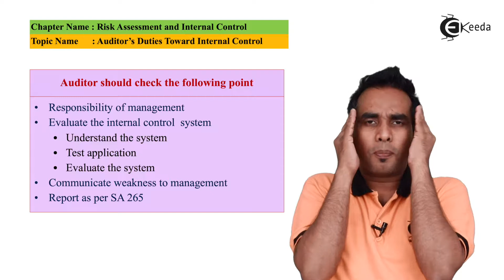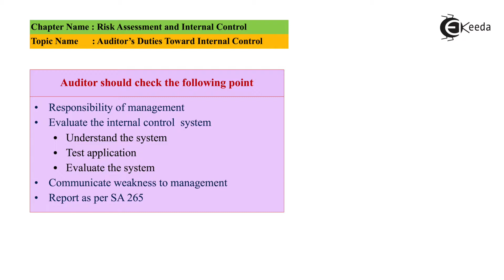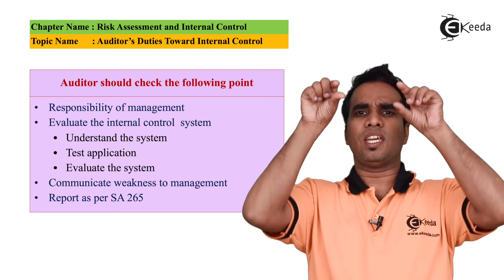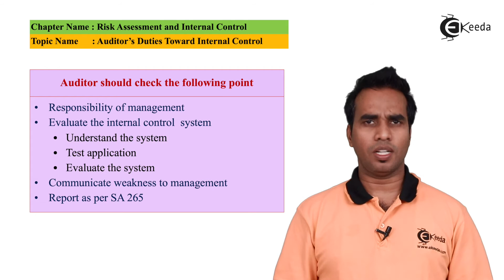Auditors Duties Towards Internal Control - Risk Assessment & Internal Control - Auditing & Assurance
Auditors Duties Towards Internal Control Video Lecture from Risk Assessment and Internal Control Chapter of Auditing and Assurance Subject for all Commerce Students.

Risk Assessment and Internal Control
Risk Assessment and Internal Control Video Lectures
Risk Assessment and Internal Control Tutorials
Auditing and Assurance
Auditing and Assurance Videos
Auditing and Assurance Accounts Lectures
Auditing and Assurance Tutorials

Happy Learning : )